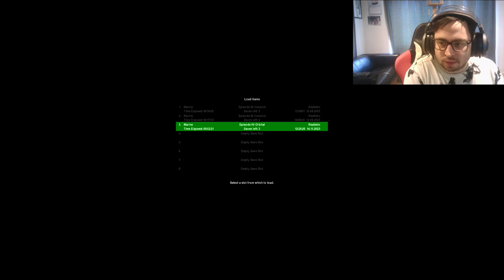Aliens vs Predator 2000 Marines Episode 3 the Predator has arrived